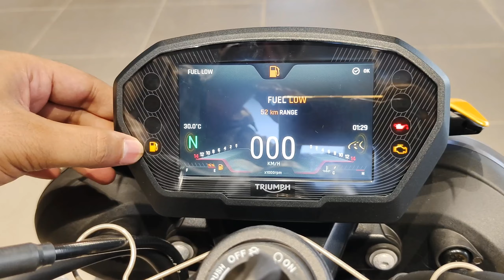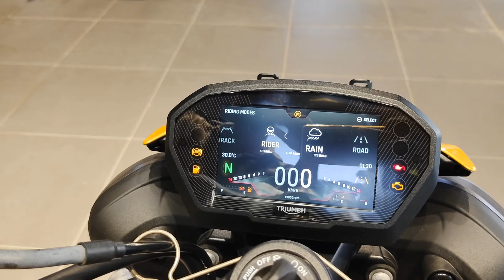2024 Triumph Street Triple 765 RS Review | Complete Details | Top speed | Mileage | On Road Price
Hey there, fellow riders! If you're thinking about getting a new bike, I've got you covered. I recently posted a video review of the 2024 Triumph Street Triple 765 RS Review . In the review, I have talked about the mileage, top speed, fuel tank capacity, on-road price with EMI, tyre type, rider and pillion comfort, and available bike colours. Watching this review will provide you with all the details you need to make the right choice when you're ready to make a purchase. Don't wait - take a look at the review of the 2024 Triumph Street Triple 765 RS Review  !

SHOWROOM DETAILS  :
Triumph Patna West
Saguna Khagaul Rd, Krishna puram
Balaji  Nagar ,PATNA BIHAR

GEARS USED :
MIC (1) USED BY ME
MIC (2) USED BY ME
MY PHONE
Iphone used
MI power Bank
Flexible gorilla tripod
Riding gloves (Full )
Riding gloves (Half )